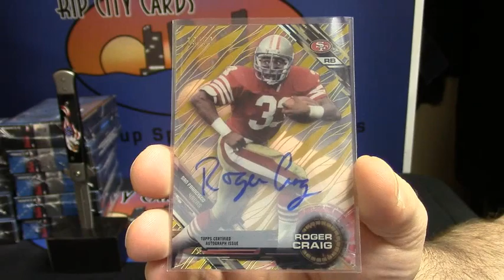2015 Tek Football joe 2